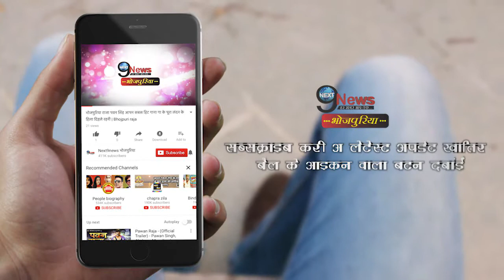क्या हो चुकी है खेसारी और अक्षरा की शादी? जानें पूरा सच | Khesari-Akshara marriage secret